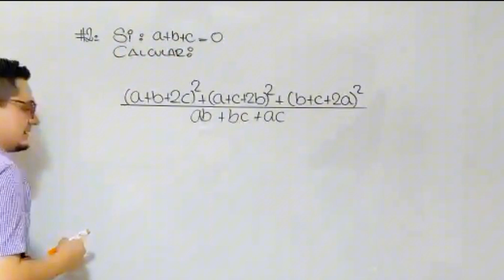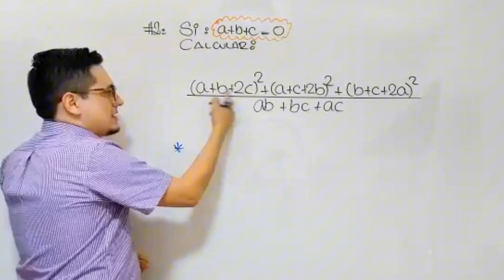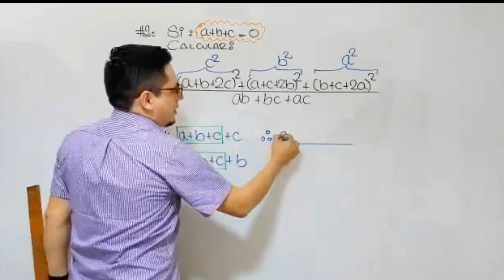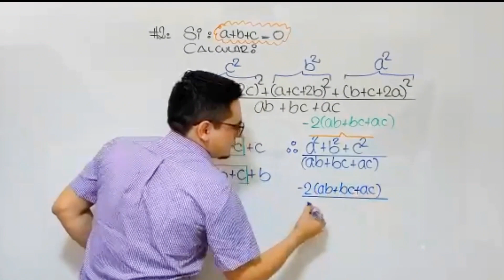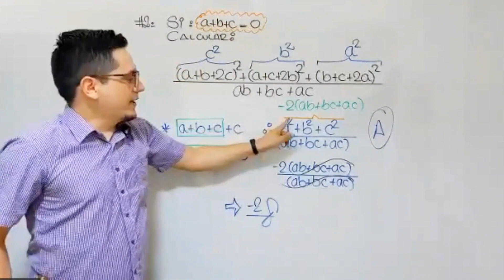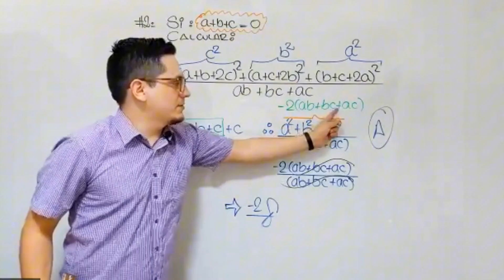Resolviendo ejercicio de 𝙋𝙧𝙤𝙙𝙪𝙘𝙩𝙤𝙨 𝙣𝙤𝙩𝙖𝙗𝙡𝙚𝙨 | 𝙄𝘿. 𝘾𝙊𝙉𝘿𝙄𝘾𝙄𝙊𝙉𝘼𝙇𝙀𝙎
𝘿𝙤𝙘𝙚𝙣𝙩𝙚: 𝙅𝙝𝙤𝙣 𝙇𝙖𝙫𝙚𝙧𝙞𝙖𝙣𝙤 𝙇ó𝙥𝙚𝙯
𝑪𝑰𝑪𝑳𝑶 𝑴𝑨𝑻𝑬𝑴Á𝑻𝑰𝑪𝑶 𝑫𝑬𝑺𝑫𝑬 𝑪𝑬𝑹𝑶 𝑨𝑺𝑬𝑫𝑼𝑷
Donde encontrarás contenido educativo al estilo ASESUP sólo ingresa a los enlaces y ✅listo 😎
1. 𝑷á𝒈𝒊𝒏𝒂 𝒅𝒆 𝑭𝑨𝑪𝑬𝑩𝑶𝑶𝑲 | 𝑨𝑪𝑨𝑫𝑬𝑴𝑰𝑨𝑺 𝑨𝑺𝑬𝑫𝑼𝑷
2. 𝑰𝑵𝑺𝑻𝑨𝑮𝑹𝑨𝑴
3. 𝑻𝒊𝒌𝒕𝒐𝒌 𝒎𝒂𝒕𝒆𝒎á𝒕𝒊𝒄𝒐:
LUIS LAVERIANO 👇🏻